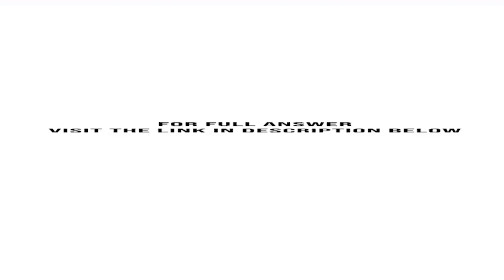Kramer Corporation is a diversified manufacturer of consumer goods The company s based costing sy...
Kramer Corporation is a diversified manufacturer of consumer goods. The company's based costing system has the following seven activity cost pools: Required 1. Compute the activity rate for each activity cost pool? 2. Compute the company's predetermined overhead rate, assuming that the ...